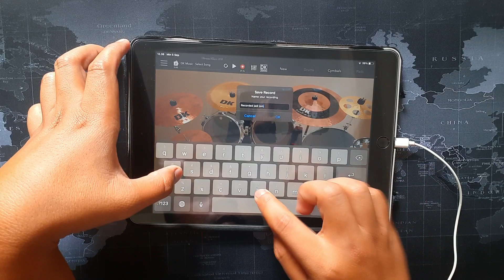Sampai Kapan Jadi Jomblo - Drumknee 3D